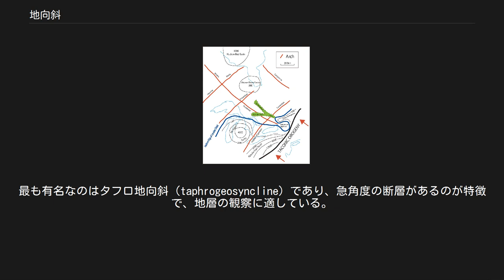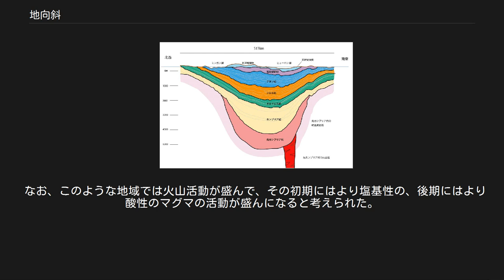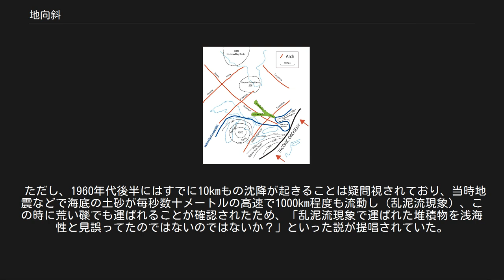地向斜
地向斜（ちこうしゃ、英: geosyncline）理論は、地殻変動と地質特性を説明する垂直地殻変動に関する理論だが、プレートテクトニクスに取って代わられた古い理論である。
地向斜という言葉自体は、盆地に堆積した堆積岩層が圧縮変形して隆起してできた火山などを伴う山脈や線形の谷を表すのに今でも使われることがある。
地向斜を構成する堆積岩塊は、褶曲、圧縮、断層などを伴った段階のものである。
結晶性火成岩の貫入や谷の軸に沿った隆起などが、一般にその地向斜の終わりとなる。
その後、褶曲山脈帯となるとされた。
 地向斜は、山系の識別可能な岩層の種類によって、ミオ地向斜（劣地向斜）とユー地向斜（優地向斜）に分けられる（1949年にマーシャル・キーが発表した学説）。
 ミオ地向斜（miogeosyncline） カナダ　オンタリオ州のミシガン・ベイシン（断面図）miogeosyncline 北米大陸東岸の地向斜大陸地殻の大陸辺縁部に沿って形成され、石灰岩、砂岩、頁岩などの堆積岩から構成される。
石灰岩や石英を多く含む砂岩は浅い水のある地形で形成され、地向斜の内側に存在する。
 ユー地向斜（eugeosyncline） 深海で形成されるもので、岩石学的に異なる成り立ちを持つ。
ユー地向斜を構成する堆積岩は、硬砂岩、チャート、粘板岩、凝灰岩、深海性溶岩などである。
ユー地向斜の堆積岩は、変形が激しく、火成岩の貫入が多い。
また、ユー地向斜では、フリッシュ（flysch）やメランジ（mélange）といった珍しい堆積が含まれていることが多い。
 正地向斜（orthogeosyncline） 大陸と大洋の岩層の間にある線形の地向斜帯であり、内部（大洋側）の火山帯（優地向斜）と外部（大陸側）の火山性でない地帯（弱地向斜）からなる。
 準地向斜（parageosyncline） 大陸内の造山運動によってできた地向斜的盆地である。
 ジュゴ地向斜（geugogeosyncline） 大陸内部などの安定した領域にある地向斜である。
 エクソ地向斜（exogeosyncline） 大陸の辺縁にあり、隣接する正地向斜における侵食から生じた堆積物によって形成される準地向斜の一種である。
デルタ地向斜（delta geosyncline）とも呼ぶ。
 活発な地向斜的地形もいくつかある。
最も有名なのはタフロ地向斜（taphrogeosyncline）であり、急角度の断層があるのが特徴で、地層の観察に適している。
パラリア地向斜（paraliageosyncline）は、大陸辺縁部に沿って存在する海岸平野に変化する地向斜である。
 地向斜の概念は、アメリカの地質学者 ジェームズ・ホール と ジェームズ・デーナ が 1800年代半ばにアパラチア山脈を研究していたころに提唱したものである。
「地向斜」という用語を最初に使ったのはデーナで、地球が冷却し収縮しているという概念に基づき、盆地における堆積が徐々に深まる地形を指して使った。
地向斜理論は19世紀から20世紀にかけて、山脈の形成を説明する理論として広く認められ、1949年にコロンビア大学のマーシャル・キーが「地向斜」を出版した頃に全盛期を迎えた。
その後 1960年代になって、プレートテクトニクスによる沈み込み帯やプレートの衝突による造山運動の理論に取って代わられた。
用法は変わったものの、地向斜という用語は大陸辺縁部の盆地などを表すのに使われている。
 上記のように、この理論は大規模な山脈の地質の研究から生まれた。
そのような地域の地層は、往々にして堆積岩であり、しかもその厚みが数千メートル、時に10kmになる例すらある。
さらにその堆積岩を調べるとどの層にも荒い粒子、場合によっては礫さえも含んでおり、陸から遠い深海底に運ばれ堆積するのは考えにくいので、それが堆積したのは浅い海でなければならない。
つまり、浅い海底に数千メートルの地層が堆積したことになる。
これを説明するために、「その場は浅い海であったが、堆積層の増加とともに沈降し、そのために浅い海であり続けた。」とするのがこの理論である。
さらに、そのような現象は大陸周辺で生じ、その後に造山帯となって、隆起して山脈を形成するのが一つの型と考えられた。
このような一連の過程を時に造山輪廻と呼んだ。
それは、おおよそ以下のようなものである。
 なお、このような地域では火山活動が盛んで、その初期にはより塩基性の、後期にはより酸性のマグマの活動が盛んに...